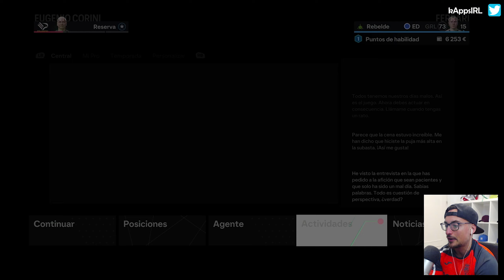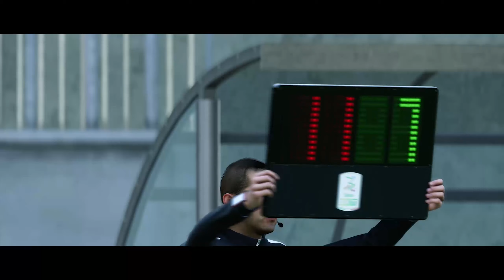Recta FINAL de TEMPORADA 🥵 ¿ASCENSO a 1ª? 🙏 #4 FERRARI en PALERMO FC | EA FC 24 MODO CARRERA JUGADOR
💜 Ya sabes que puedes verme en directo e interactuar conmigo al mismo tiempo en la plataforma morada o también ver las emisiones pasadas cuando quieras.

🔗 El objetivo de la serie será tratar de ganar tantos títulos como sean posibles durante un máximo de 2 meses desde que se publicó el primer episodio.

⭐ Confianza del entrenador y rol en el equipo:
▶ Tendremos que mantener la confianza del entrenador en relación a los minutos acordados por nuestro actual contrato en el menú de plantilla:
  -- Promesa, Rotación y Ocasional = Suplente
  -- Importante o Clave = Titular

⭐ Sistema de entrenamientos:
▶ Entrenos con el club:
  -- Entrenaremos a nuestro jugador con 3 casilleros de entrenos cuando la confianza del entrenador baje del umbral de minutos acordados por nuestro contrato actual.
  -- Por cada objetivo logrado en cada partido, daremos un casillero de entreno en el siguiente partido.
  -- Si nuestro jugador es el que más media tiene para la posición en la que juega (incluyendo en esa posición también aquellos jugadores que creamos que la CPU puede que ponga durante los partidos aunque no tengan exactamente nuestro mismo rol), le daremos un casillero de entreno extra antes de cada partido.
  -- Si nuestro jugador es el que más media tiene de todos los jugadores en plantilla del equipo, le daremos un casillero de entreno extra antes de cada partido.
  -- No se acumularán casilleros de entreno entre partidos, por lo que como máximo podrá recibir 3 casilleros de entreno por partido entre todos los que pudiese haber recibido para ese entrenamiento (por contrato, media y objetivos logrados en el anterior encuentro).
▶ Entrenos con la Selección:
  -- En cada entreno con la selección, le daremos 1 casillero de entrenamiento por ir convocado.
  -- El primer entreno que vuelva a ser con el equipo tras haber ido con la selección, le daremos 3 casilleros de entrenamiento por haber ido convocado con su país y haber aumentado su reputación nacional.

▶ Solo podremos llevar botas del patrocinador principal de la camiseta den equipo en el que estemos jugando en ese momento.

⭐ Futuro destino favorito:
▶ Solo podremos ir poniendo equipos a los que nos gustaría ir en un futuro dentro del menú del agente, en “mi trayectoria”, de los que nos vaya ofreciendo nuestro representante en “recomendaciones”.

⭐ Ajuste de sueldo semanal:
▶ Según el nivel de equipo en el que estemos jugando, tendremos que colocar un sueldo semanal por contrato determinado que irá en función de las estrellas de nuestro actual club.
▶ Entraremos en la sección “agente” y en contrato actual modificaremos los términos del contrato aumentando el contrato tantas veces como estrellas completas tenga nuestro jugador.
Ejemplo: Si nuestro equipo actual tiene 3,5 estrellas, editaremos el sueldo dándole 3 veces hacia la derecha para aumentarlo al tercer valor disponible, siendo el primer valor para clubes de 1 estrella y el 3º para clubes de 3 y así hasta llegar al quinto y último valor disponible.
▶ Tendremos que colocar esta configuración de sueldo en el equipo que tenemos asignado como futuro destino favorito según las estrellas de dicho equipo (que podría ser diferente valor al del contrato de nuestro actual club).

⭐ Configuración del juego:
▶ Dificultad: Definitiva
▶ Duración de partidos: 5 minutos por parte
▶ Modo competidor: Desactivado
▶ Diferenciación del jugador: Activado
▶ Velocidad:  Predeterminada
▶ Manos:  Activadas (fuera del área) (se configuran fuera del menú de Modo Carrera en “Ajustes de Juego”)
▶ Rigurosidad del arbitraje: Muy estricto (se configuran fuera del menú de Modo Carrera en “Ajustes de Juego”)
▶ Sliders (CPU & Usuario):  Gravedad de lesiones 25 / Frecuencia de lesiones 80